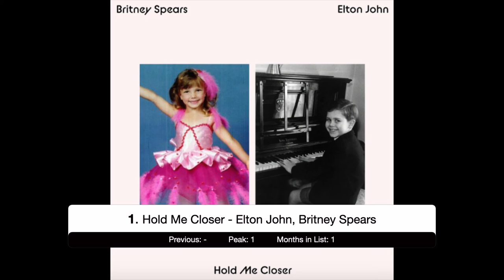My Music Top 20 - August 2022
The top20 songs most played during August 2022

It's my personal and monthly top 20 available as a playlist